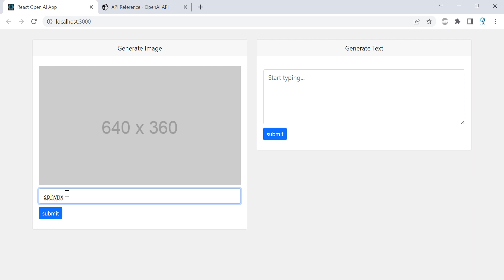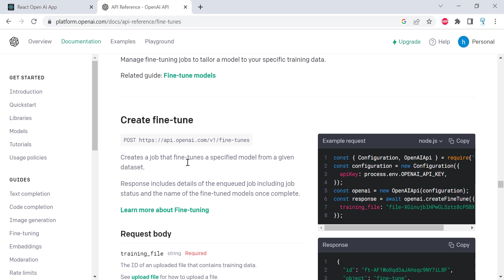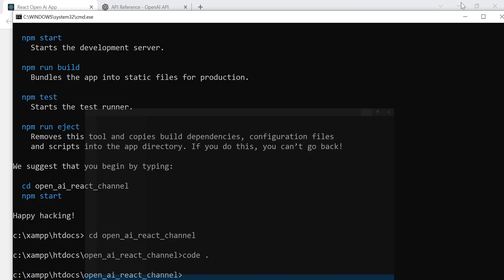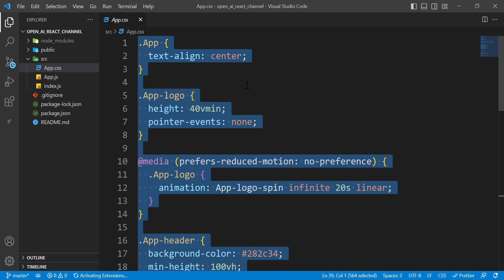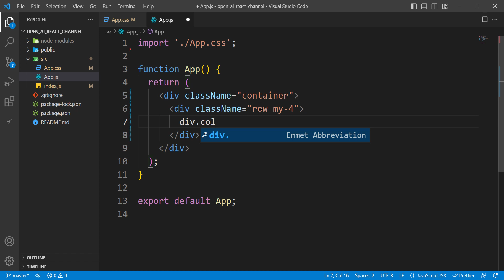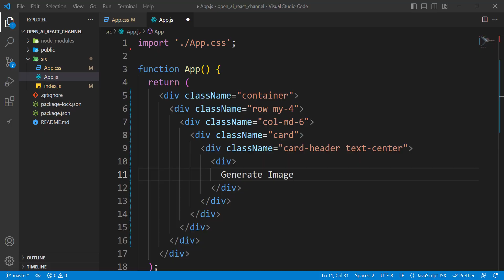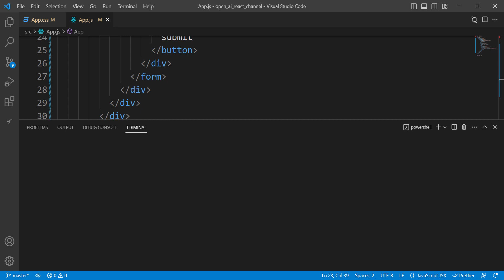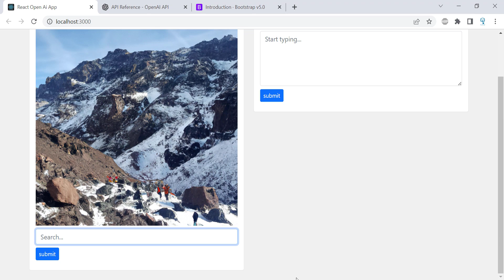Create AI App Using React js and Open AI (Image Generator Part 1)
javascript darija,
php darija,
python darija,
laravel  darija,
codeigniter darija,
symfony darija,
android darija,
java darija,
html darija,
css darija,
vuejs darija,
reactjs darija,
angular darija,
python darija
chat gpt كيفية استخدام
open ai شرح